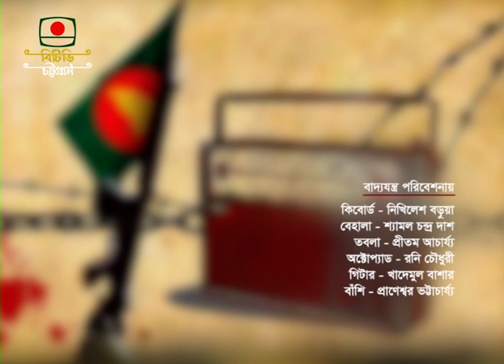মহান স্বাধীনতা ও জাতীয় দিবস উপলক্ষে স্বাধীন বাংলা বেতার কেন্দ্রের গান নিয়েবিশেষ অনুষ্ঠান:জাগরণের গান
আলোচনায়: জয়ন্তী লালা
উপস্থাপনা: শারমিন নাজু
প্রযোজনা: গোলাম মোর্শেদ